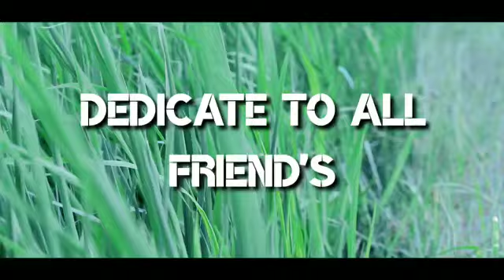Chingnung Maanung (Yekna Thingkhang) cover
Friendship day present
Video credit: A Manipuri Fantasy Feature Film(KHOIYUM CHEITHENG)
Song: Chingnung Maanung
Music remake: Lamyanba MG (SIM)
Singer cover: Somi thangjam
Camera: Sachin aheibam
Director: Rocky
Videi editor: somi thangjam
Studio: MG Music AbeYan